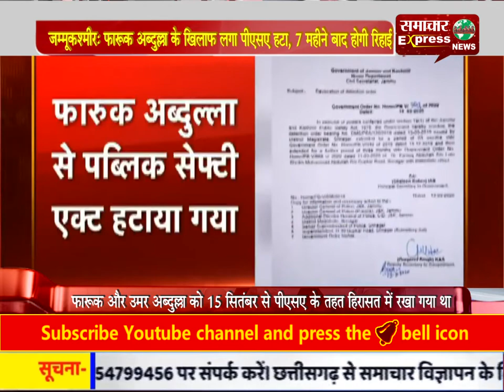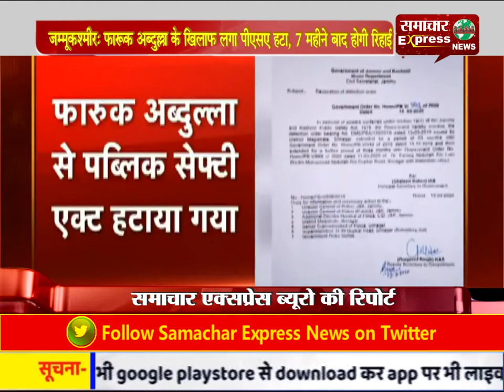जम्मू-कश्मीर: फारूक अब्दुल्ला के खिलाफ लगा पीएसए हटा, 7 महीने बाद होगी रिहाई